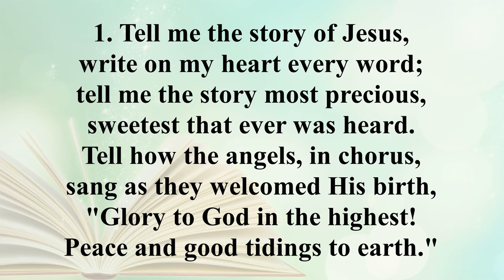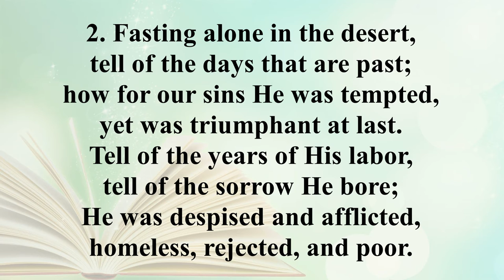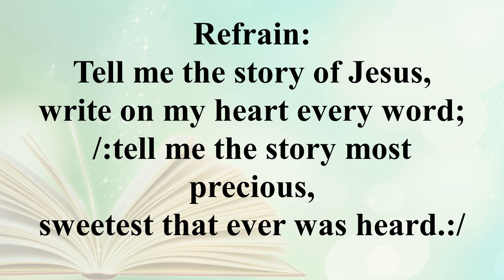Tell me the story (Playback + Lyrics) LOWER KEY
Tell me the story of Jesus,
Write on my heart every word.
Tell me the story most precious,
Sweetest that ever was heard.
Tell how the angels in chorus,
Sang as they welcomed His birth.
“Glory to God in the highest!
Peace and good tidings to earth.”

Refrain

Fasting alone in the desert,
Tell of the days that are past.
How for our sins He was tempted,
Yet was triumphant at last.
Tell of the years of His labor,
Tell of the sorrow He bore.
He was despised and afflicted,
Homeless, rejected and poor.

Refrain

Tell of the cross where they nailed Him,
Writhing in anguish and pain.
Tell of the grave where they laid Him,
Tell how He liveth again.
Love in that story so tender,
Clearer than ever I see.
Stay, let me weep while you whisper,
Love paid the ransom for me.
SONG WRITER: Fanny Crosby

MUSIC WRITER: John R. Sweney

WHEN WRITTEN: 1880